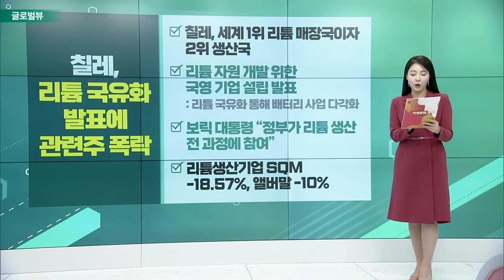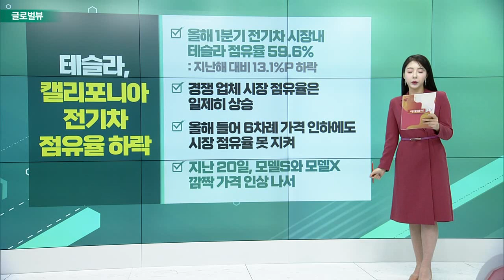칠레, 리튬 국유화 발표에 관련주 폭락 / BBBY, 결국 파산보호 신청 / 테슬라, 캘리포니아 전기차 점유율 하락_글로벌 VIEW (20230424)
칠레, 리튬 국유화 발표에 관련주 폭락
- 세계 1위 리튬 매장국이자 2위 생산국
- 리튬 자원 개발 위한 국영 기업 설립 발표
- 보릭 대통령 “정부가 리튬 생산 전 과정에 참여”
- 리튬생산기업 SQM -18.57%, 앨버말 -10%

- 뉴저지주 연방파산법원 파산보호 신청
- 2억 4천만 달러 대출로 당분간 매장 운영 예정
- 게임스톱 사태 당시 주가 폭등한 밈 주식
- 52년의 역사를 가진 미국 가정용품 체인
- 결국 ‘온라인 전환’ 실패의 영향이 커

테슬라, 캘리포니아 전기차 점유율 하락
- 올해 1분기 전기차 시장내 테슬라 점유율 59.6%
: 지난해 대비 13.1%P 하락
- 경쟁 업체 시장 점유율은 일제히 상승
- 올해 들어 6차례 가격 인하에도 시장 점유율 못 지켜
- 지난 20일, 모델S와 모델X 깜짝 가격 인상 나서

# 中의 반격 "YMTC, 자국산 장비로 3D 낸드 생산"
- YMTC, 중국산 장비 활용해 첨단 반도체 생산 추진 중
- ‘우당산’ 프로젝트, 중국 장비 업체들과 낸드 플래시 제조
- 식각 장비 등 대규모 발주 이어져…미국 제재 위험 회피
- 미국 압박에도 YMTC 3D 낸드 플래시 기술 진전 보여
- 세계 최초 200단 이상 3D 낸드 플래시 생산